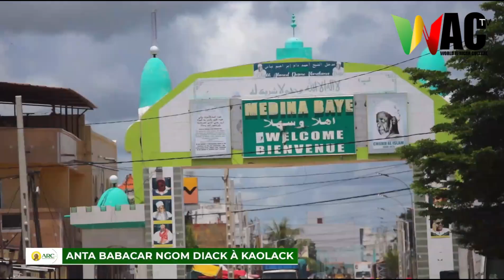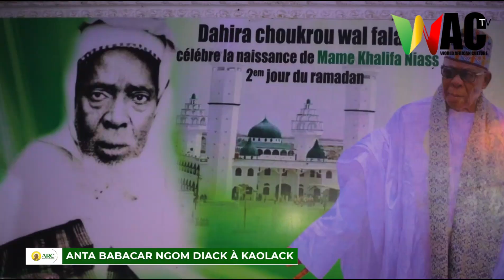Anta Babacar Accueil triomphal et échanges chaleureux chez les guides religieux à Kaolack